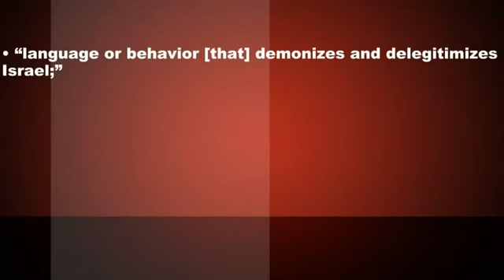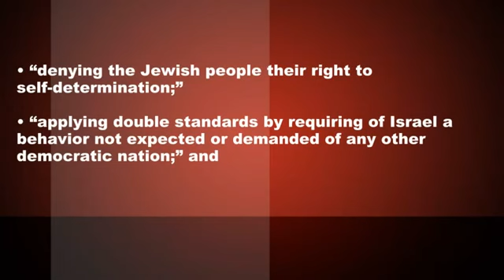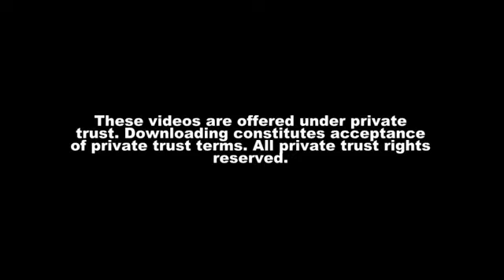California Can't Criticise Israel